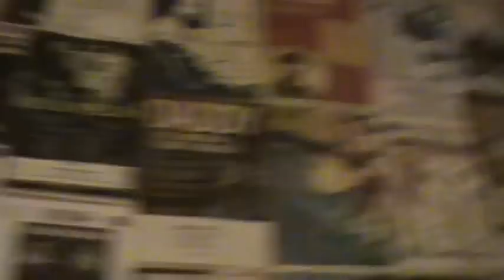Scott MacDonald and Farquhar MacDonald Medicine Show Session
Session Scott and Farquhar did for us just before the release of Hope Street Dec 2012